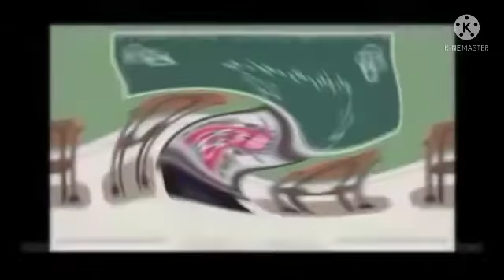klasky csupo erqweuiyrtg fnf